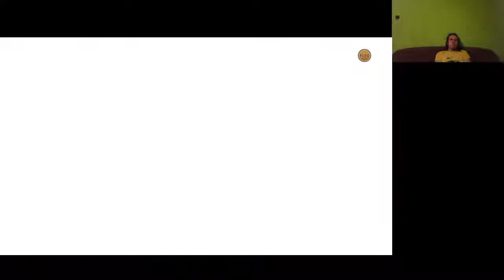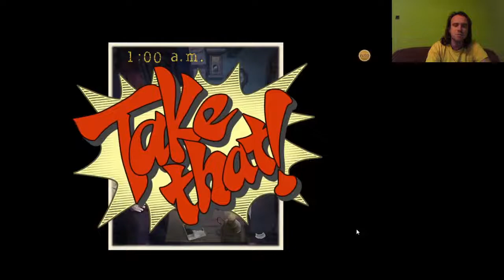A BETÖRÉS TITKA The Great Ace Attorney Chronicles 5. epizód 1. per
Hárman törtek be a zálogkölcsönzőbe, és Gina fegyveres betöréséről van bizonyíték, így a per komoly fordulatot vett.